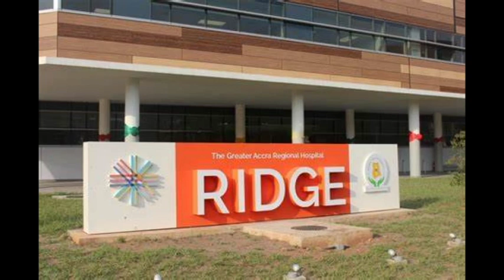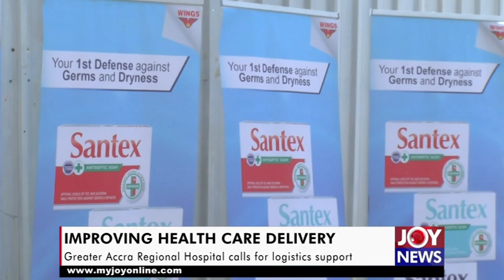Improving health care delivery: Greater Accra Regional Hospital calls for logistics support